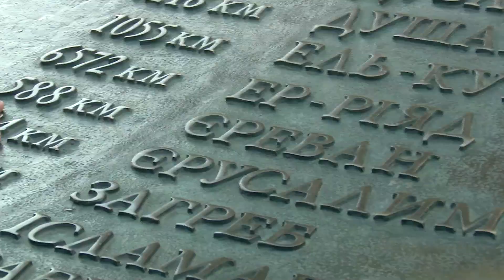Щоденник Євробачення-2017. Випуск №4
Ми продовжуємо стежити за усіма новинами з Євробачення–2017. У четвертому "Щоденнику" Сергій Шинкарчук розповість про відкриття найбільшої офіційної локації Євробачення – Eurovision Village на Хрещатику, а Женя Попова відвідає туристичні місця Києва разом з делегаціями країн-учасниць та розкаже про волонтерів Євробачення.